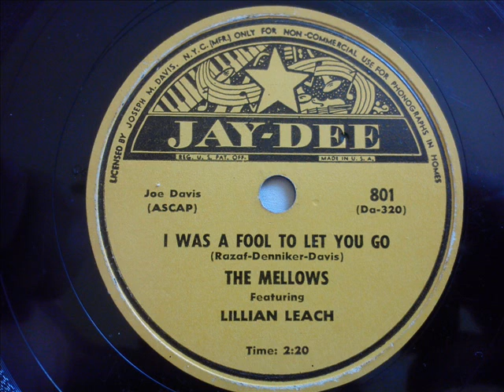MELLOWS - I WAS A FOOL TO LET YOU GO - JAY-DEE 801, 78 RPM!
R.I.P. LILLIAN LEACH